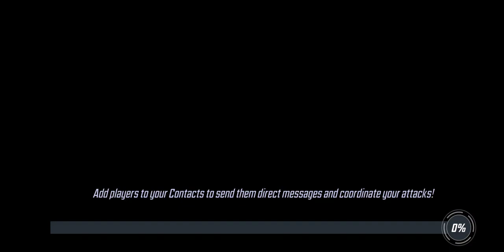War Offense - 362k X-men vs 425k Mercs - Marvel Strike Force